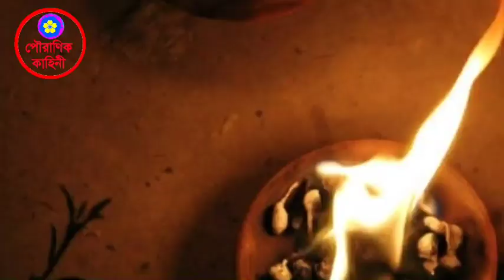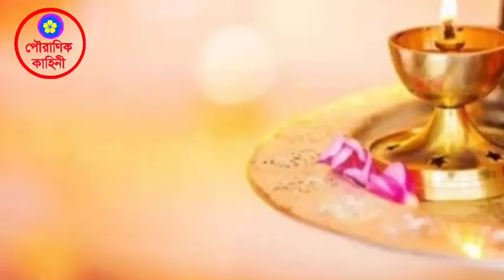আপনি কি নিয়মিত নিত্য পুজো করেন? ঠাকুর ঘরে ভুলেও করবেন না এই কাজগুলি